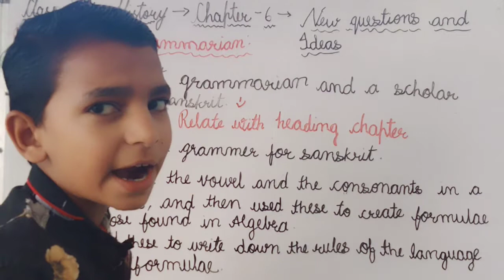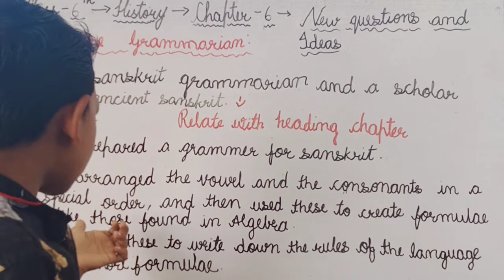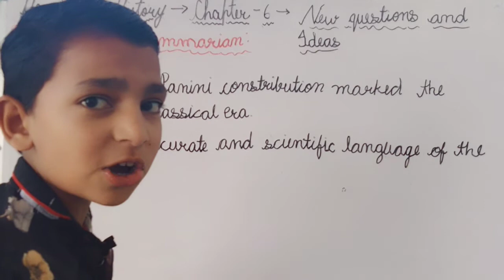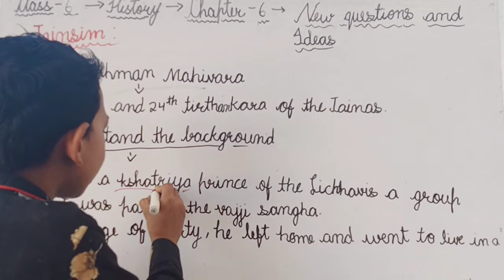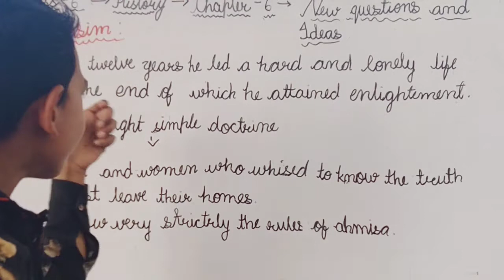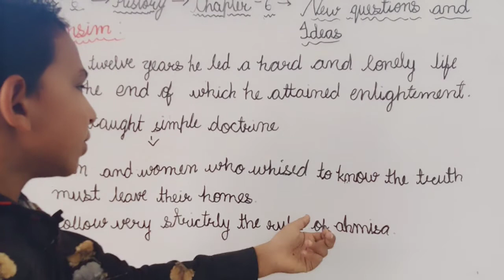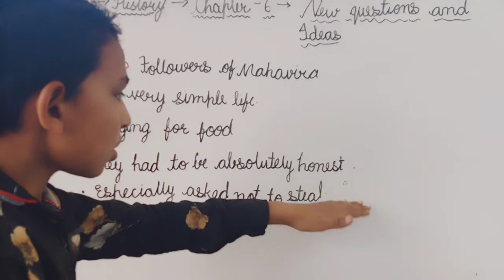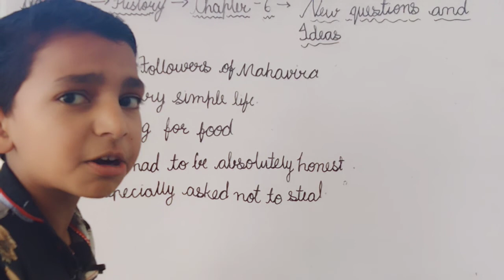Class 6 History Chapter-6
Chapter name:New questions and ideas.              Topic name: The Grammarian